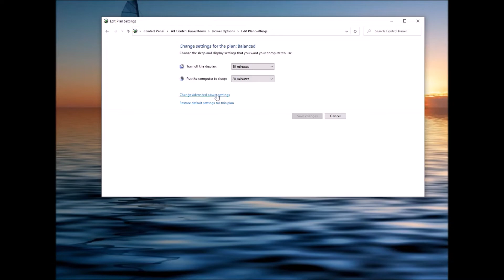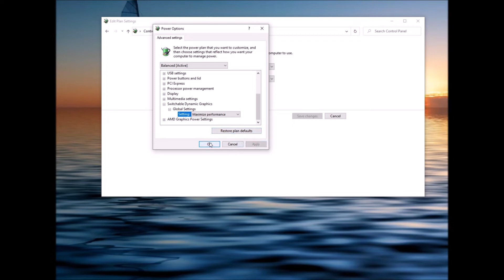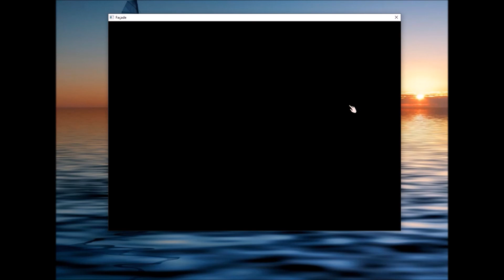FACADE GRAPHICS GLITCH FIX!!!!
NOT FAKE, FFS